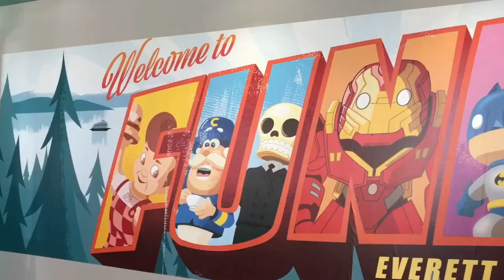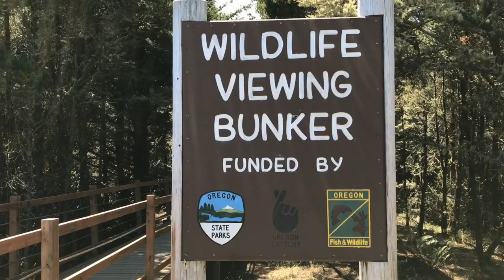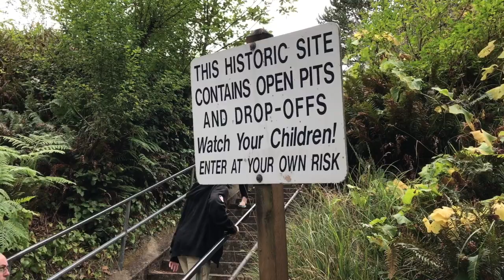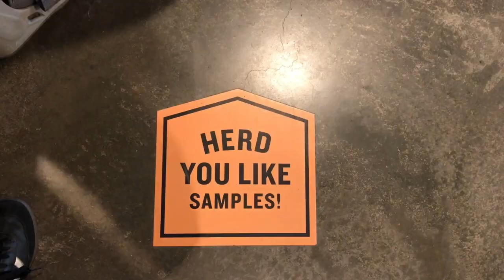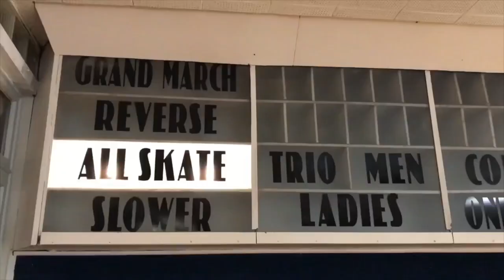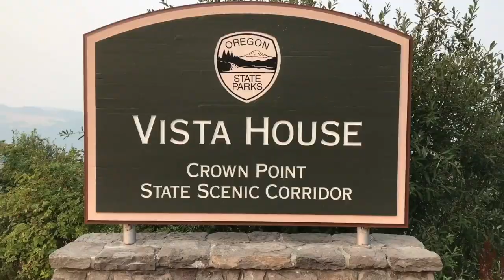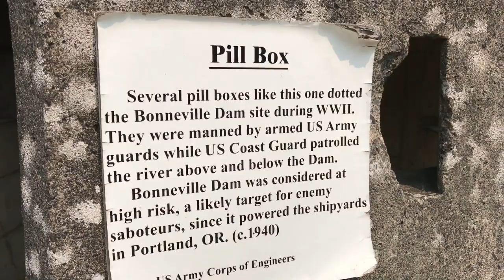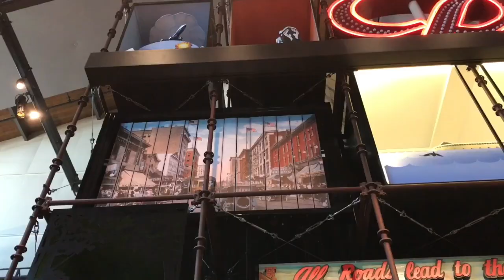The Oregon Trail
A quick look at the wonderful sights and sounds of a family trip through Washington and Oregon.